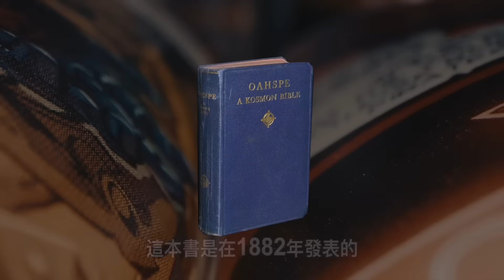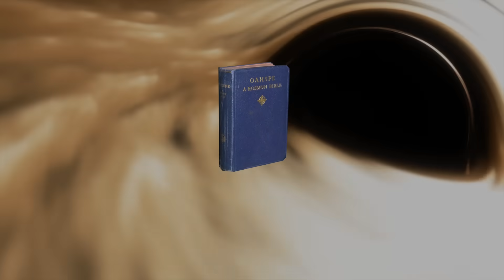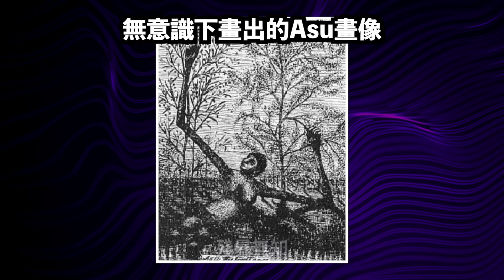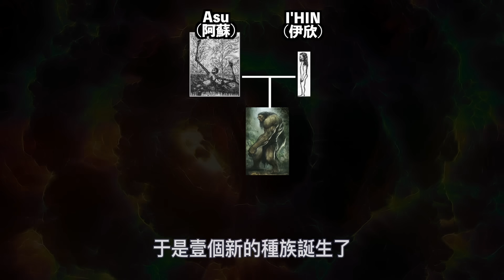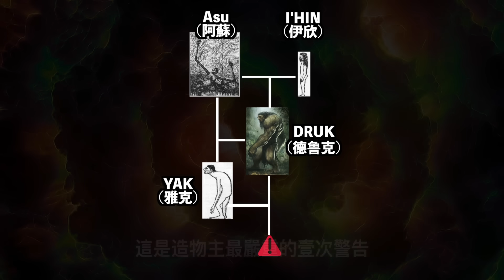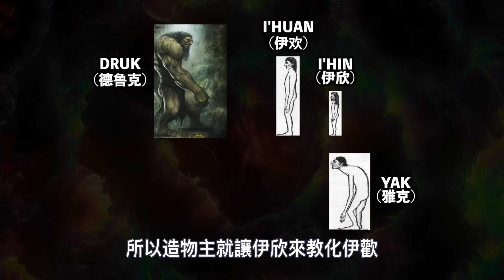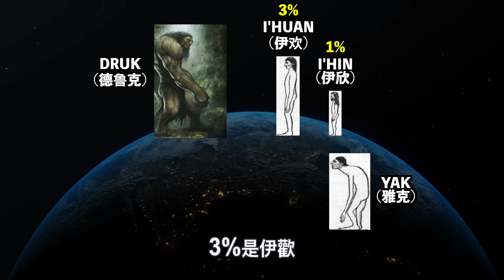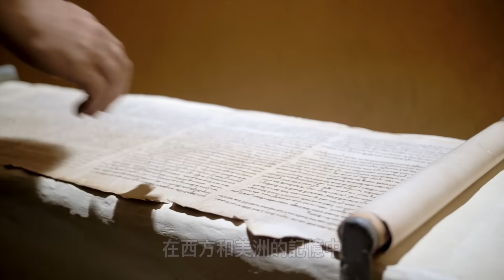信息量巨大，一個完全超乎你想像的關於「人類起源」和「上古文明」的故事｜「你可敢信 & NicBelieve」